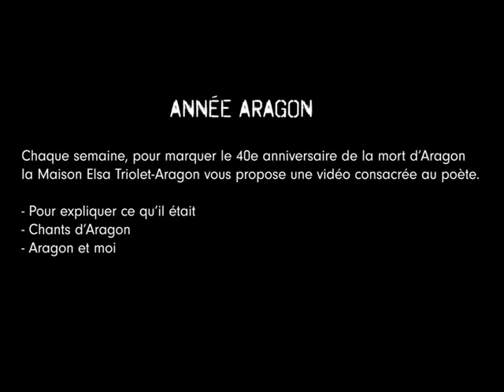Aragon 1/12 - Pierre Juquin - Pour expliquer ce qu'il était - Les beaux quartiers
A l'occasion du 40e anniversaire de la mort d'Aragon, Pierre Juquin propose une traversée de la vie d'Aragon en douze épisodes.
Premier épisode : les beaux quartiers.